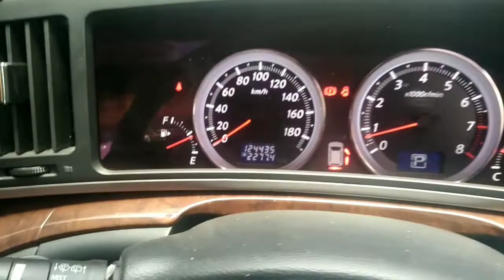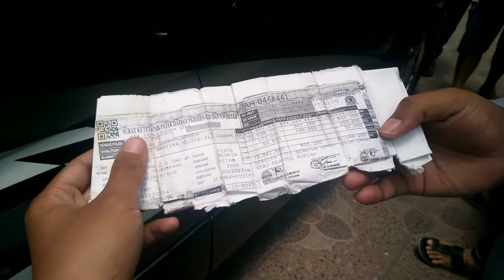MPV mewah Seharga LCGC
cash/kredit
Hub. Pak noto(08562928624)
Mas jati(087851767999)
Cekidot